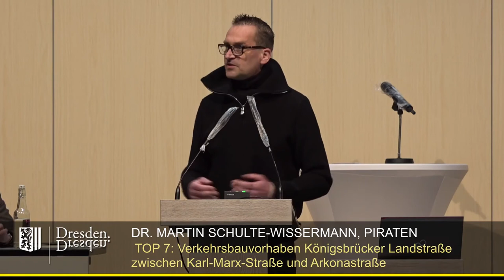Die Königsbrücker Straße: Es könnte so einfach sein.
Der Streit um die Königsbrücker Straße im Dresdner Stadtrat läuft nun schon seit einer halben Ewigkeit. Das muss und vor allem darf so nicht weitergehen, findet unser Piraten-StaDDrat Dr. Martin Schulte-Wissermann.

Er hat im Dresdner Norden ein Beispiel gefunden, welches dies beweist: Die Königsbrücker LANDStraße. Dort ist es gelungen, ein funktionierendes Verkehrskonzept umzusetzen, gleichzeitig Grünflächen und große Bäume am Straßenrand zu erhalten/ zu schaffen und obendrein den Wohnkomfort der Anwohnenden zu bewahren.
Darum fragt er vor allem diejenigen, die das Vorankommen auf der Königsbrücker Straße seit Jahren blockieren: "Warum nicht so?"